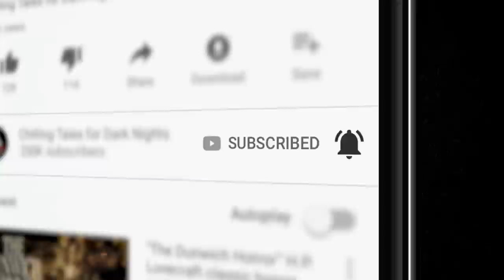"Pub Crawl" S1E112 💀 Chilling Tales for Dark Nights (Horror Fiction)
On tonight’s program, we invite you to leave behind your safe reality, and descend with us into the frightening depths of the most terrifying imaginations, with an audio adaptation of frightening fiction, about local
legends that lure.

I’m your host Steve Taylor and tonight I’ll be your guide as we traverse the dimly-lit corridors of your darkest dreams.

Joining us tonight, to help bring to life the frightening fiction of Hank Belbin are voice talents Erik Peabody, Nick Goroff and Heather Ordover.

⚠️ Skip the standardized intro: 2:36

🔑 CTFDN PATRONS - DOWNLOAD THIS EPISODE AD-FREE NOW:

⏰ EPISODE NAVIGATION / FEATURED STORIES:
✦ 0:00 Episode Start
✦ 4:13 “The Duke's Head” by Hank Belbin

CREDITS
“The Duke's Head” by Hank Belbin
Voiced by Erik Peabody, Nick Goroff and Heather Ordover

Produced and mastered by: Craig Groshek and NMc. Music Creative / Nichole (Nikki) McSorley